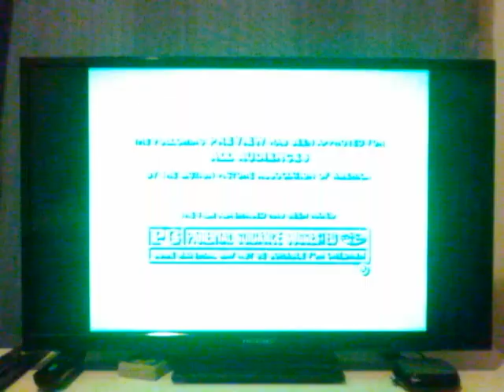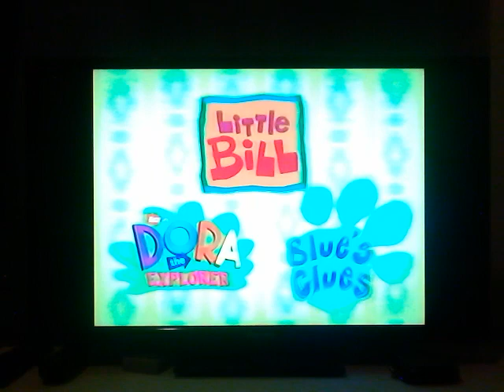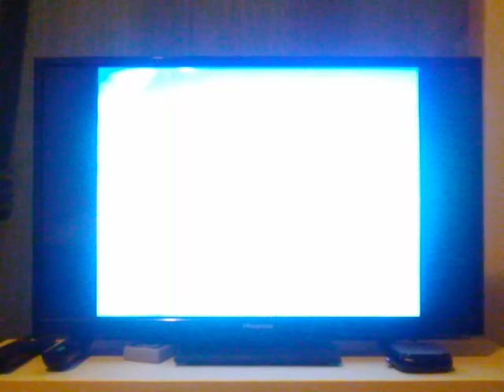Opening To Blue's Clues: Playtime With Periwinkle 2001 VHS